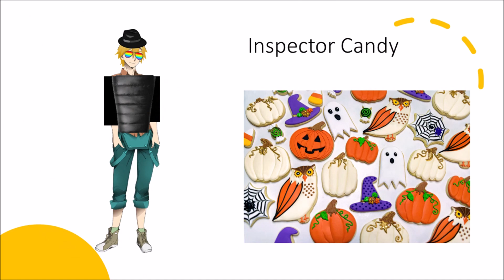PawPawsFan8UTTP's Mugen - Reboot Episode 116 - Three Dogs and a Boy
Full Title: PawPawsFan8UTTP's Mugen - Reboot Episode 116 - Dylan Dolly Muffin YardanGamer vs Charile Brown (PingPong08) Sarah West Dr. Rabbit and laser